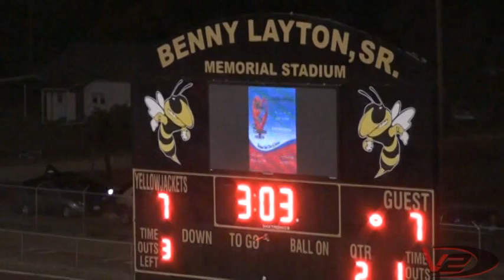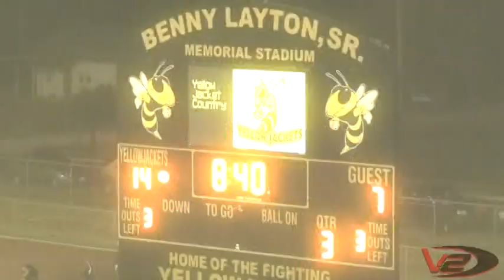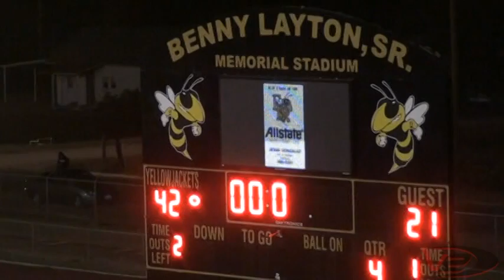R.G.C. Rattlers @ Edcouch Elsa Yellow Jackets: 10.21.11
R.G.C. Rattlers:
Edcouch Elsa Yellow Jackets: